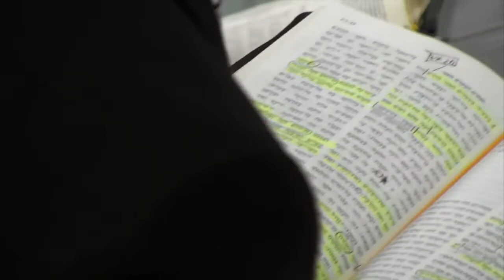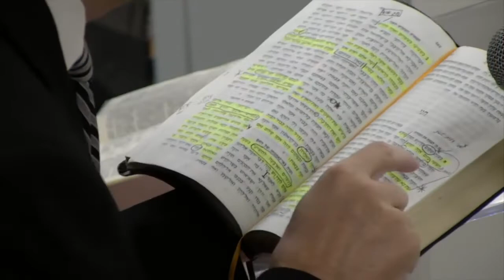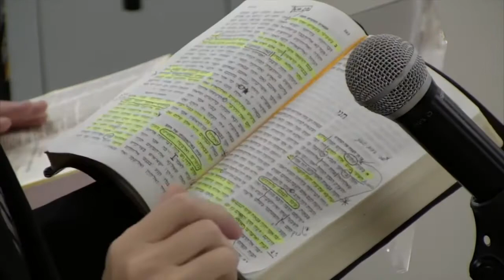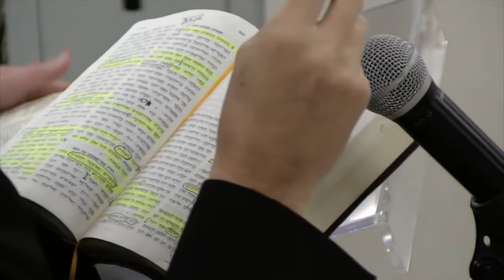Melek HaKvod - A Special Teaching in Hebrew and Russian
Dr. Baruch is guest speaker at Melek HaKvod Messianic Congregation & Revival Center in Jerusalem.  Oren Ben Ari, Congregational Leader.

Checks may be sent to:
LoveIsrael.org
925 N. Courtenay Parkway Suite 19